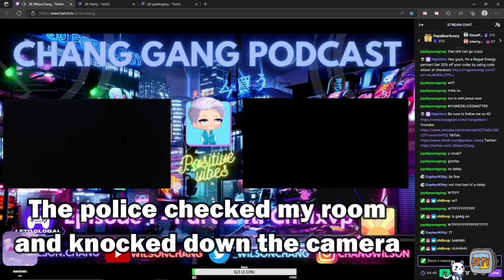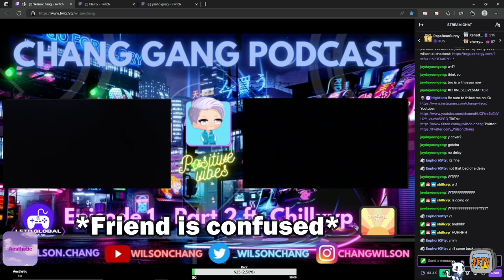I GOT SWATTED LIVE ON TWITCH... (SERIOUS VIDEO - Twitch VOD]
Recap:

If you get a spam of calls and texts with your address being leaked,

1) Contact the authorities and let them know everything is okay and that you're receiving spam messages of your address etc.